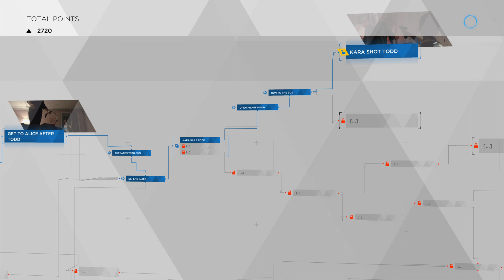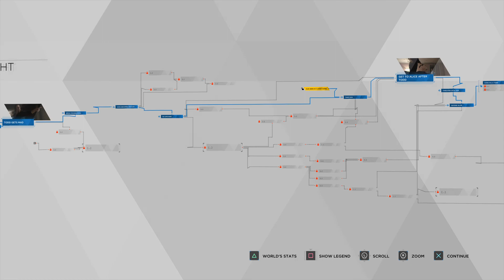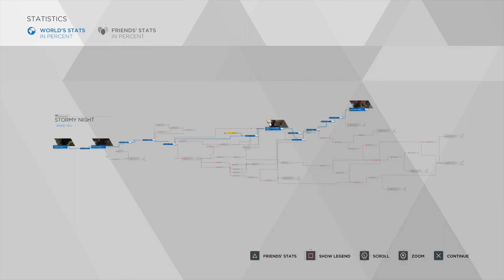Detroit: Become Human - Part 6: Stormy Night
Running on a PS4 Pro with Boost Mode on.

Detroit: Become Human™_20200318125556